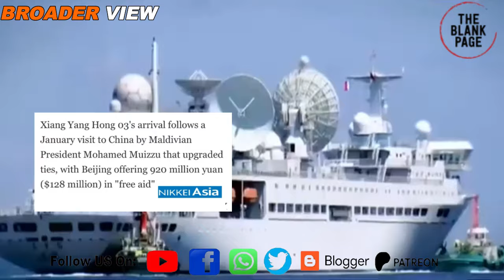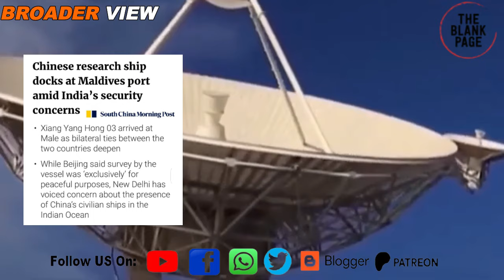Indian troops out of Maldives while Chinese Ships have arrived there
india has doubled its investment in maldives while China has also increased its cooperation for the island nation. Meanwhile Chinese research ship has arrived in male despite Indian concerns. Watch details in this episode of theblankpageofficial